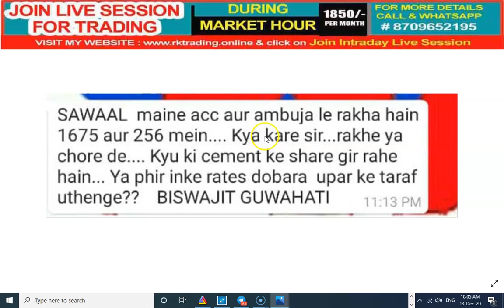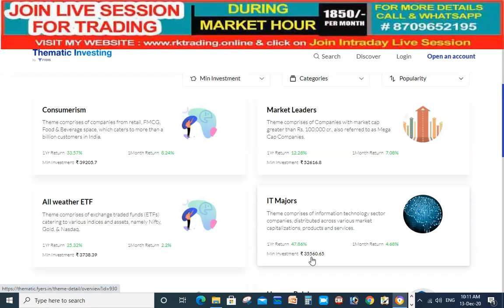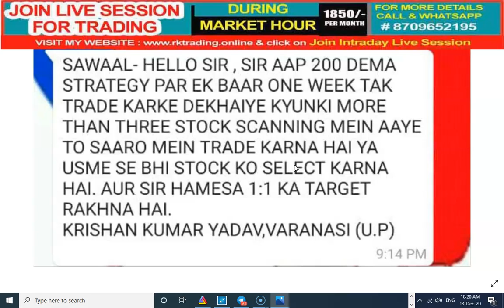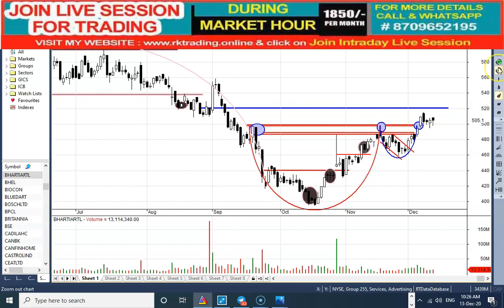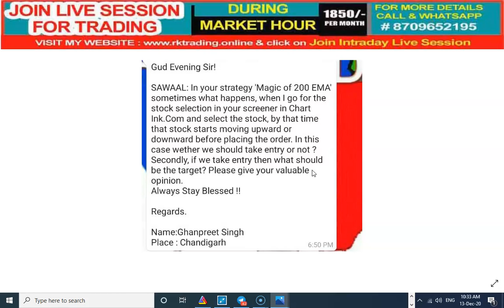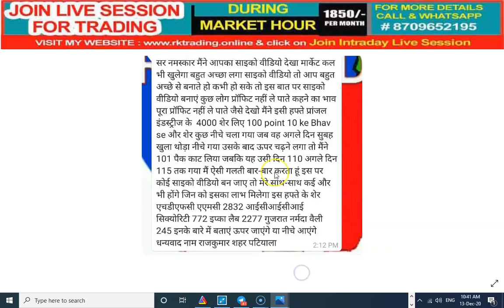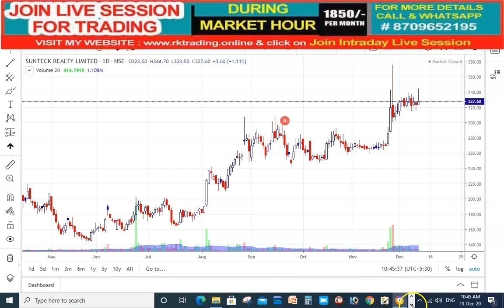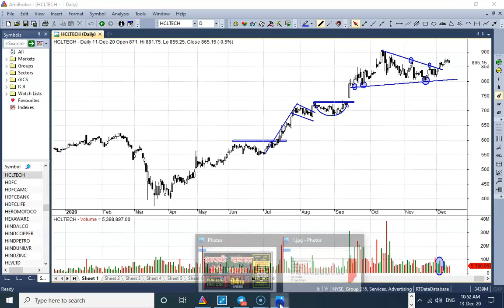AAPKE SAWAAL-MERE JAWAAB FOR 12TH DEC 2020